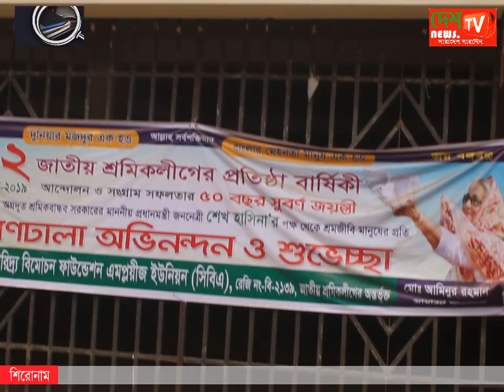pdbf durniti পল্লী দারিদ্র্য বিমোচন ফাউন্ডেশন (পিডিবিএফ) এ চলছে লঙ্কাকান্ড কতৃপক্ষ নিরব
আগামী পর্বে আসিতেছে পিডিবিএফ কর্মকর্তা মনারুল ইসলাম ও সোলায়মান সাহেবের ৪টি পদের অধিকারী নানান দুর্নিতি এবং নিয়োগ বানিজ্যের কাহিনী।